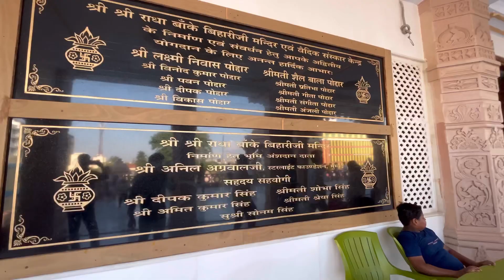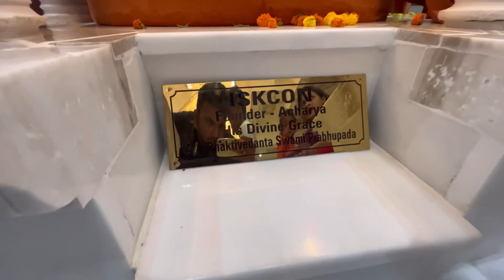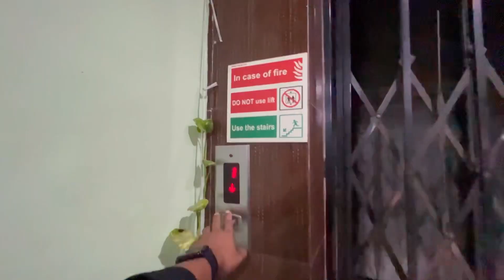cute girl impress😍🙈 || part 2 || kishan gupta vlogs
This is my patna vlog part 2 , i had gone iskcon temple ganga ghat nd more places.

background music credit from youtube:- vlog no copy right music

Daily Vlog & Daily shorts video

use" for purposes such as criticisms, comment,